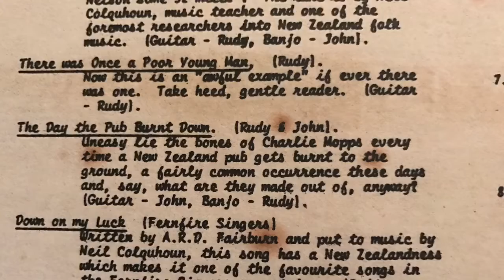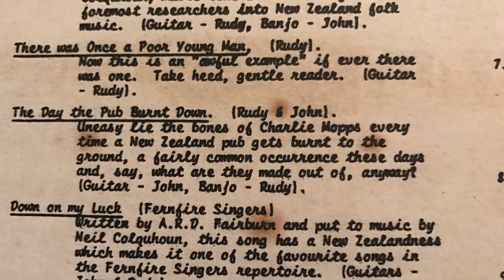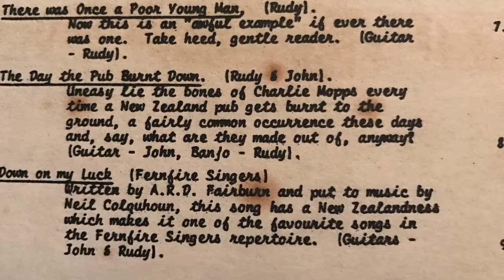The Day The Pub Burnt Down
This album was produced for the Auckland Archaeological Society as a farewell gift for Roger and Kay Green in 1967. Inspired by the singalongs they would have at night after the digs.

The Fernfire Singers are:
Pat Sunde
Rudy Sunde
John Walton

The album also features songs from Sue Bulmer and Gary Law.

Recording done by Don R Clements
Cover art by Robin White